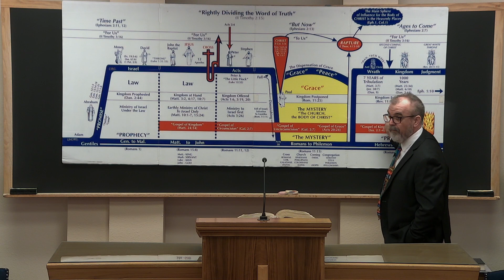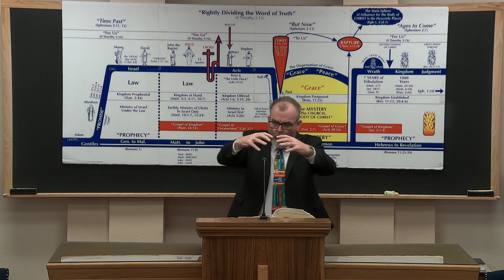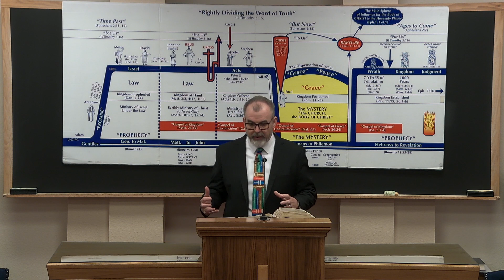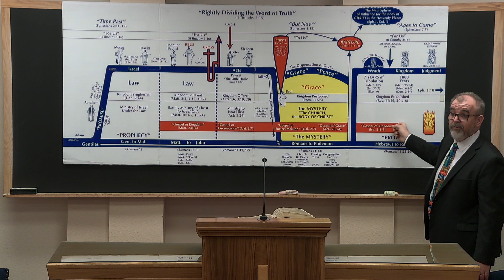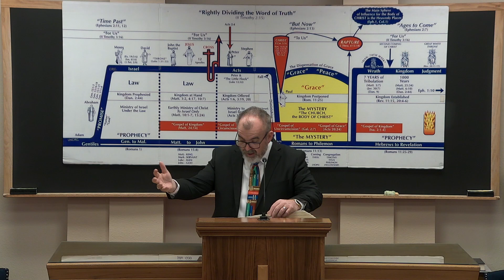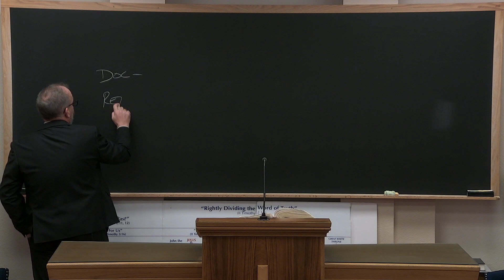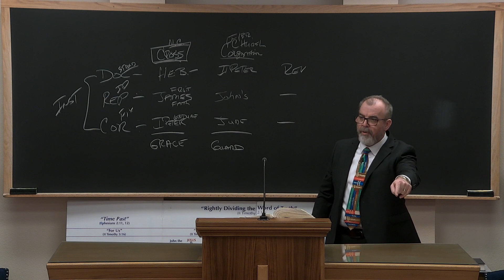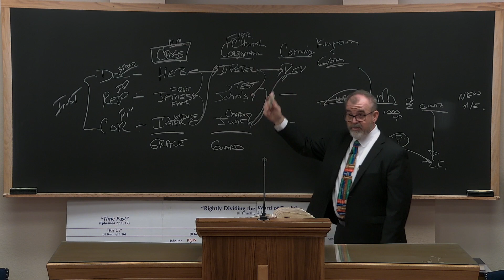How To Enjoy The Bible: Part 8